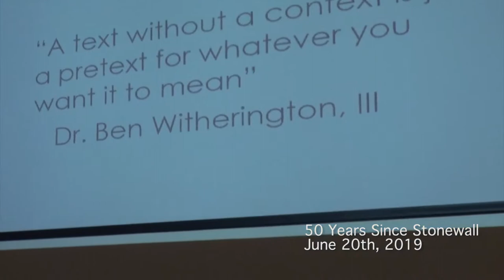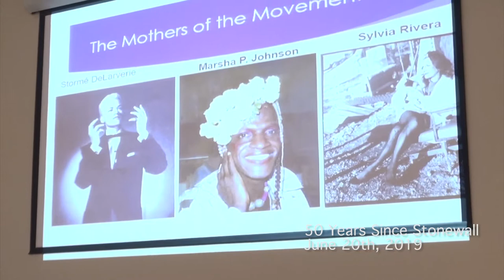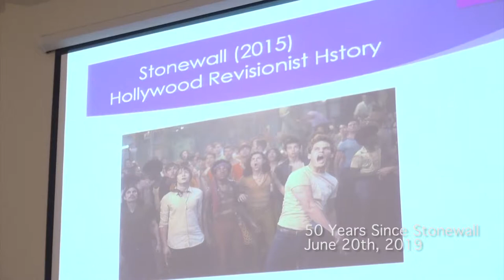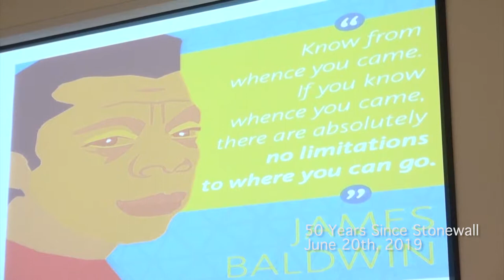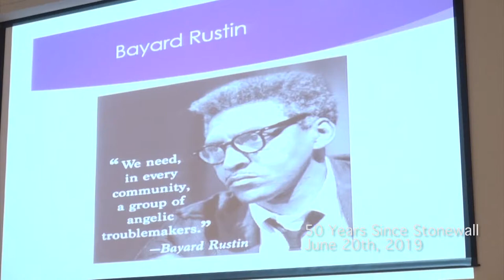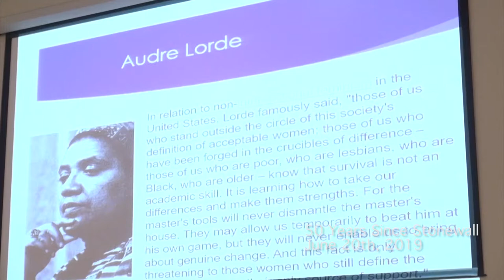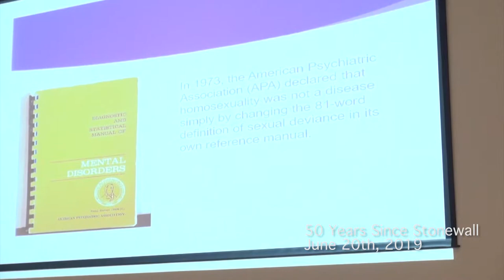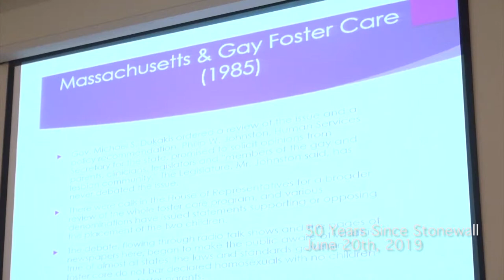Stonewall Riots (June 20th, 2019)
The Lexington Historical Society, LexPride, and Greater Boston PFLAG present 50 Years Since Stonewall: Our Modern History with speaker Dr. Gary Bailey.